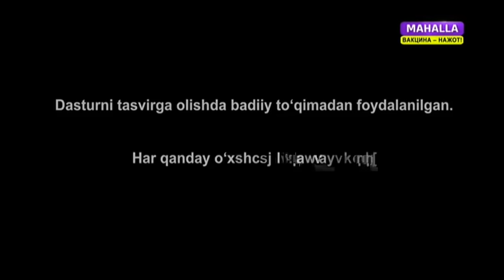Voqea joyi | Нафсига қул кимсалар [29.09.2021]